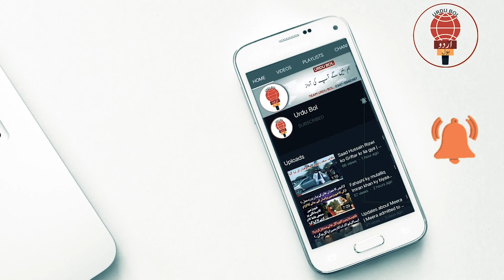Details about Aamir Khan | Ammir khan ki age 57 years aur career 50 years ka | UrduBol